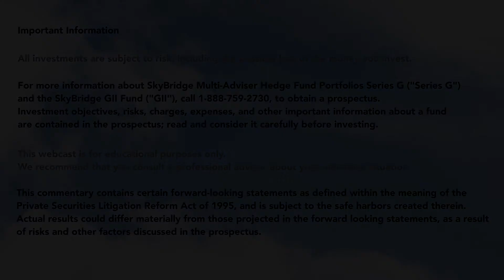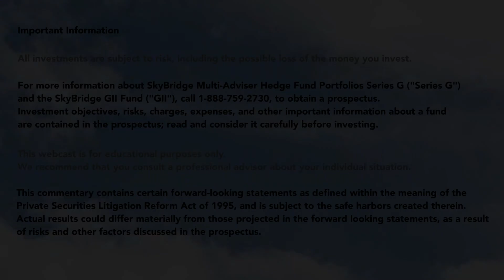What was your base case, bear case and bull case for the Financials via TruPS CDOs theme?